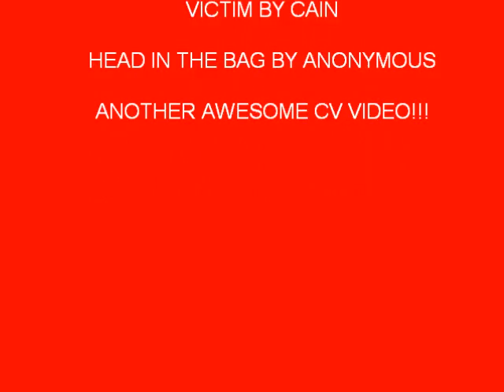The Head in the Bag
When a person is kidnapped and dumped in the forest, the villain [namely the Head in the Bag] leaves him to die. When a day later, the villain sees that the victim isn't dead, he takes matters into his own hands and tries to kill the victim.